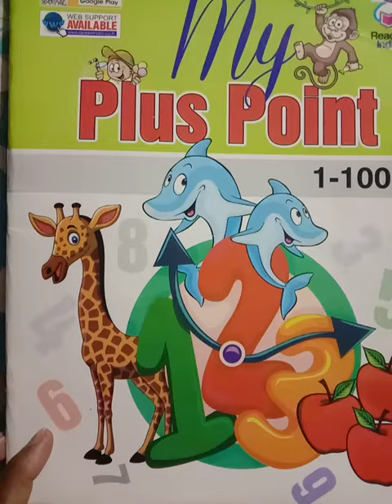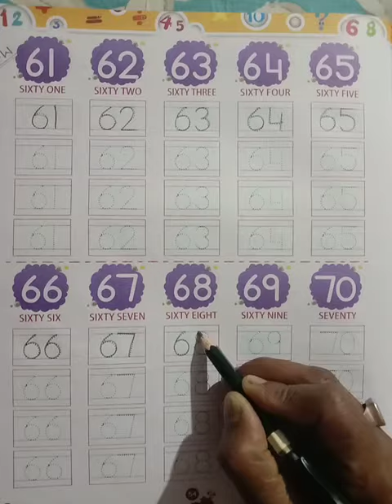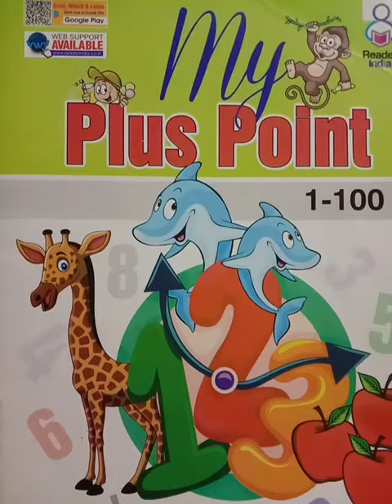CLASS NURSERY,MATH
From Course Book,My Plus Point,Page No-54(61 to 70)